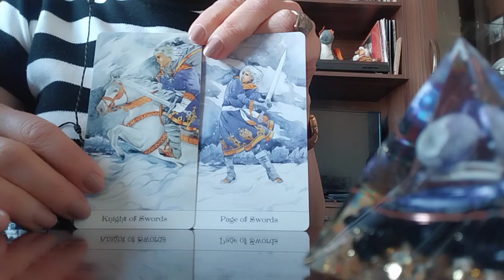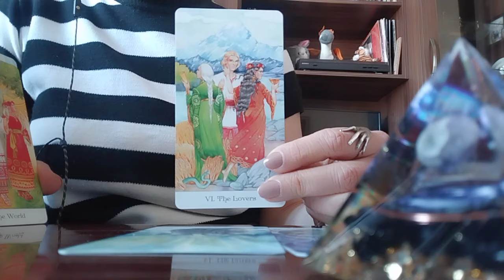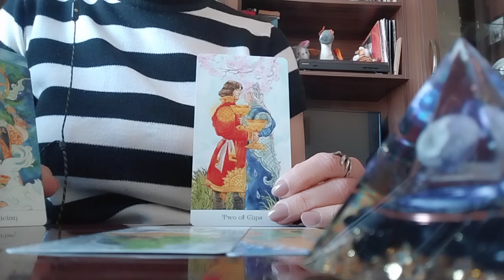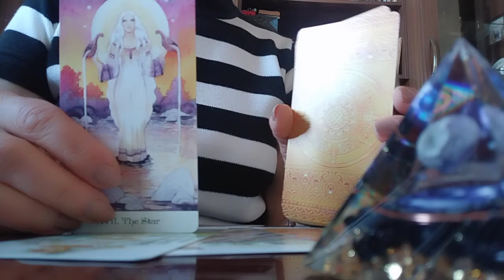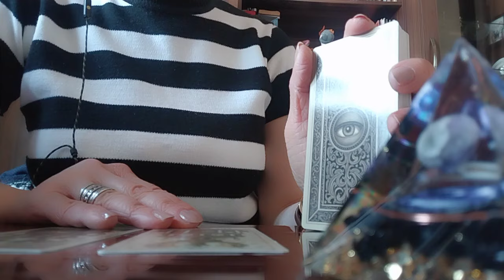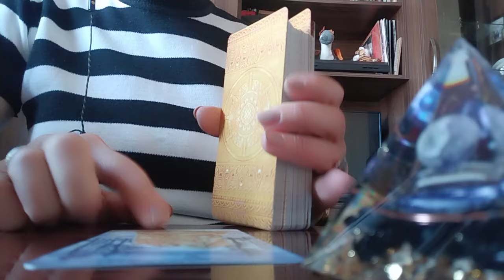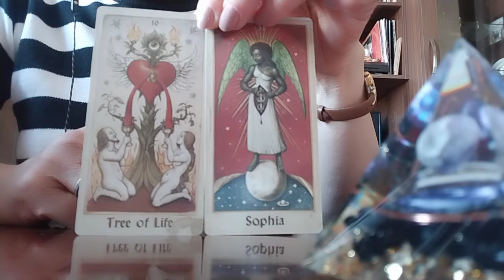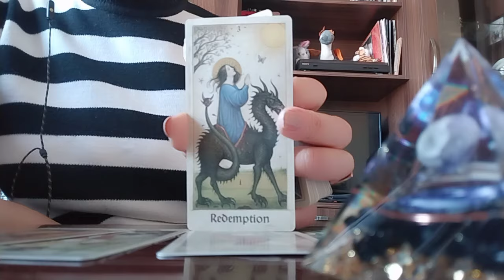ტაროს პროგნოზი, რა ბუმერანგი დაუბრუნდება სამყაროდან თქვენს გამამწარებელს?😊✨🕊️❤️